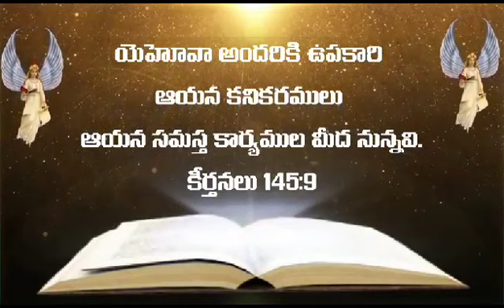November 2, 2023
Video from Padmarao